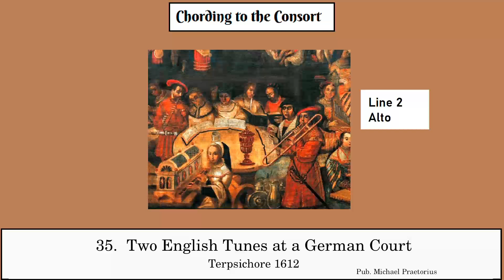35. Two English Tunes at a German Court Packington's Pound, Wolsey's Wilde Praetorius Line 2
This video is a companion to the publication Chording to the Consort (available from Amazon and to download from Sheet Music Plus). It is designed to help players learn the harmony lines to the pieces, and to play them with confidence.

You will hear the Alto line 2 on its own with chords and percussion, with the melody line added on repeats.  The final repeat includes the other harmony lines, but the alto line is panned separately in the stereo mix.  The performance starts with a percussion beat introduction to set the tempo.  I hope this video is helpful.

The performance is by the Ensemble du Midi, who are not sadly a group of talented musicians from the south of France, but are a bit more local (living in the sound card of my computer).  They are a bit wooden in their performance style, lacking in dynamics, articulation and expression, but at least they play the right notes at the right time.  If I ask them to play crumhorns they will insist on playing saxophones, so instrumentation has been limited to mainly recorders and strings (although the viol player does tend to use too much vibrato in my opinion!) What you play the part on is totally up to yourself.  A live performance will always be better, so please find some fellow musicians and together your results should be a lot more fun and enjoyable to listen to.